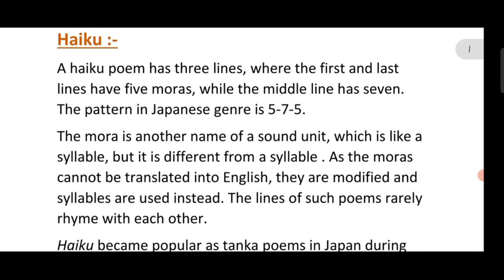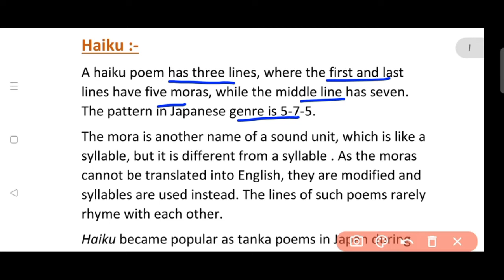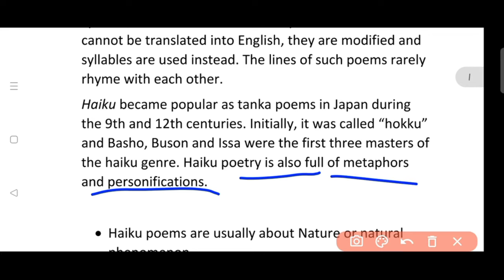Haiku | What is Haiku | Literary term haiku in full details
literary terms in English

educational Empire
educational Empire

lt grade English free classes
lt grade English crouse
lt grade English syllabus
lt grade exam update
english literature exam preparation
english literature for LT grade
english grammar